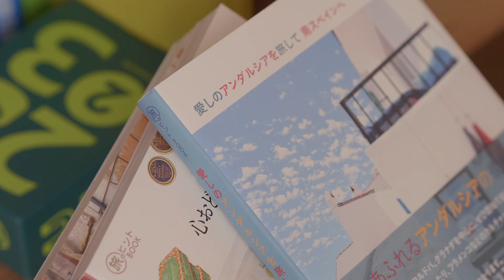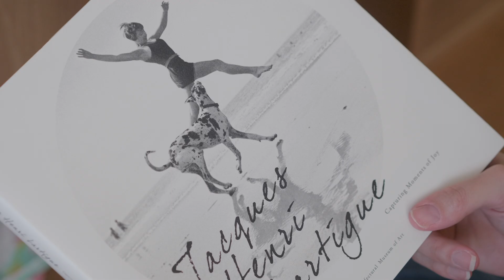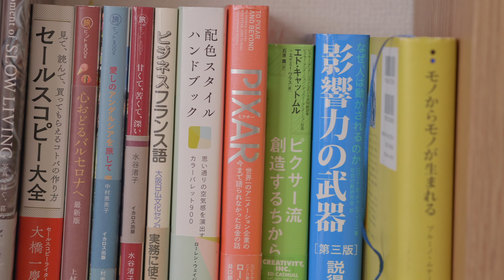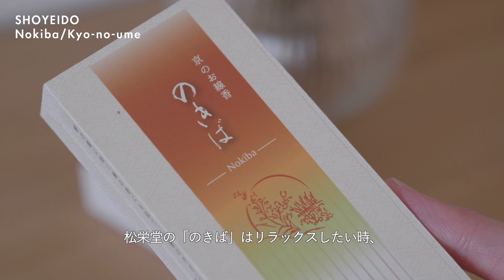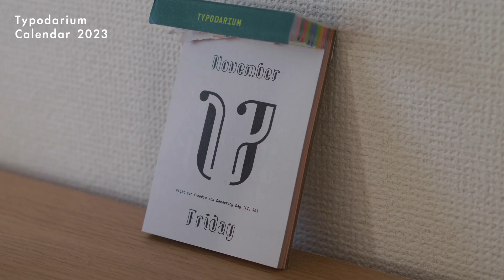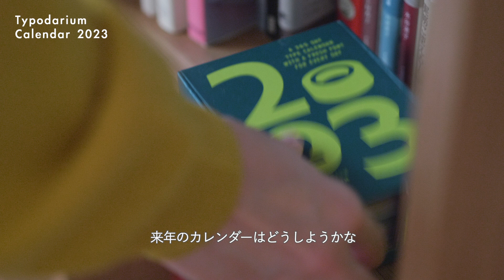[ Room Tour ] 好きなものに囲まれたシンプルで快適な部屋づくり｜30代夫婦二人暮らし｜無印・IKEA・ヴィンテージ｜3LDK賃貸ルームツアー🏠🛋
30代夫婦二人暮らしの賃貸ルームツアー🛋お気に入りのものに囲まれて暮らす🌿✨

※字幕のON/OFFが変更できます
　PC：⚙マーク→字幕→オプション
　スマホ：CCボタン（言語選択はCCボタン横の設定から

皆さんこんにちは、Tassoです。

このチャンネルでは、30代在宅フリーランスTassoの日常vlogをお届けしています。

▽Chapter List
0:00 オープニング
0:20 リビングルームツアースタート
0:22 ソファ
1:04 クッション・ブランケット
1:30 ポスター
1:53 コーヒーテーブル
2:31 フロアランプ（間接照明）
3:01 観葉植物
3:34 IKEAスツール
3:56 お気に入りの花瓶
4:22 ラグ
4:43 リビングスペースの照明
5:18 ダイニングルームツアースタート！
5:24 ダイニングテーブル
6:31 ダイニングチェア
7:18 ベンチ
7:32 ダイニングスペースの照明
7:50 テレビカバー
8:16 テレビ台
8:43 収納棚
9:36 お気に入りの本を紹介
11:10 テーブルランプ
11:44 お香立てトレー
11:58 お気に入りのお香紹介
12:12 キャンドル
12:30 仕事用の香りアイテム・ストーンフレグランス
12:53 ティーポットウォーマー
13:30 カレンダー
14:03 エンディング

▽動画内に登場したアイテム
RELAX FORM　ソファ

IKEA　クッション（黄色）

IKEA　ブランケット

Nathan　コーヒーテーブル
※ヴィンテージアイテムのためリンク記載なし🙇‍♀

IKEA　フロアランプ（間接照明）

IKEA　スツール（中）

IKEA　スツール（小）

TKArtGlass　花瓶（フラワーベース）
※Etsyというグローバルオンラインマーケットにて購入しましたが、紹介した花瓶の取り扱いは現在ありませんでした
※Etsyでの購入は、個人輸入扱いとなりますのでご注意ください
　tsyサイト↓

Isamu Noguchi　AKARI 55A（ペンダントライト）
※こちらのサイトで購入しましたが、現在は品切れとなっています🙇‍♀

NiPPONAIRE　ダイニングテーブル
※動画で紹介したものはすでに販売を終了しているようで、最新Ver.のものを見つけましたのでこちらのURLを掲載します

CRUSH GATE　ダイニングチェア
※ファブリックタイプはネットで見つけることができませんでした🙇‍♀

EQUALS　可動式テレビ台

無印良品　スタッキングシェルフ（棚）5段×2列

テーブルランプ
※ヴィンテージアイテムのため記載なし🙇‍♀
※購入店舗のサイトはこちら↓

お香立てトレー
※中古品のため記載なし🙇‍♀
※京都の葡萄ハウス家具工房で購入しました

zarahome　キャンドル
※私が購入したものと同じものはありませんでしたが、大きいサイズの同じ香りのものがあるのでリンクを載せておきます

iwoohome　ティーポットウォーマー

Typodarium　カレンダー
※2024年（来年）用のリンクを載せておきます